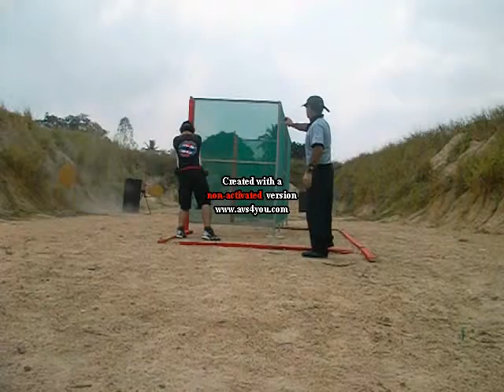10 stages THPSA 2014 ครั้งที่1